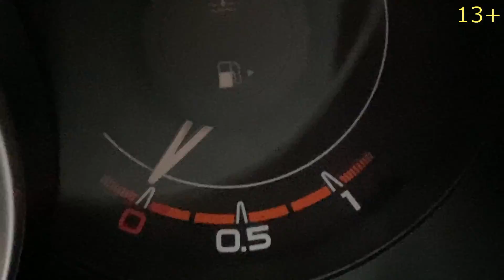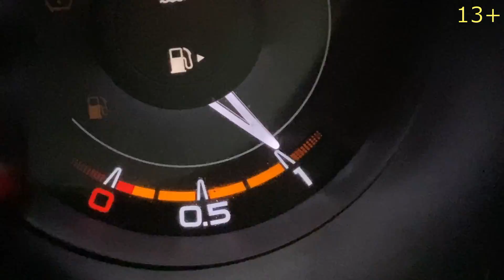Mr. Nick on the LADA VESTA Sports car during the RACE SAW the FUEL RUNNING OUT on His Sports CAR 13+